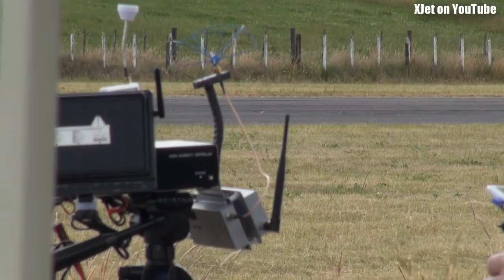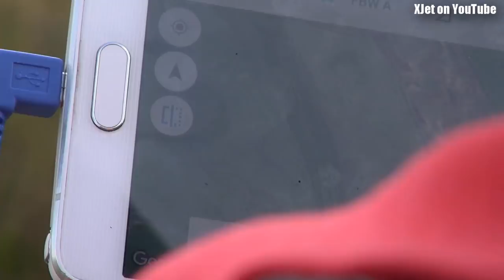Last flights of 2017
Spend a few minutes with the boys at the Tokoroa Airfield in New Zealand, enjoying the last RC model flights of 2017 on New Year's eve.  Not too much action, just some fun in the sun.